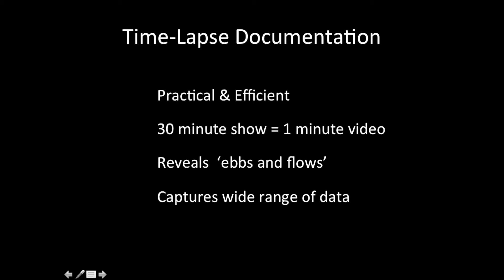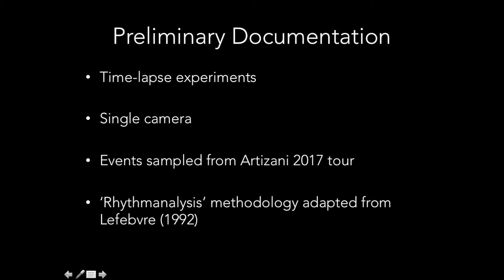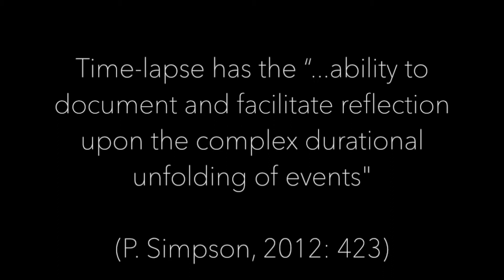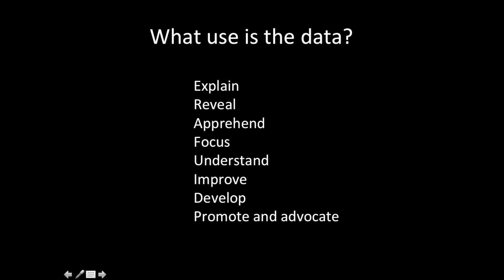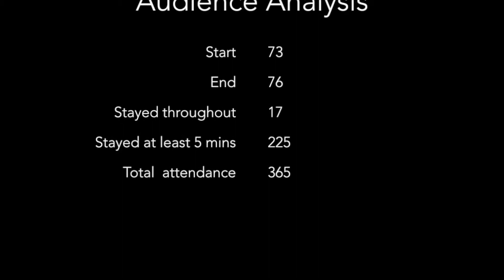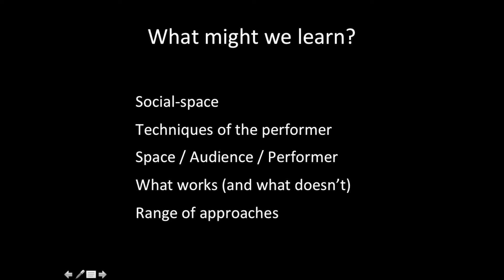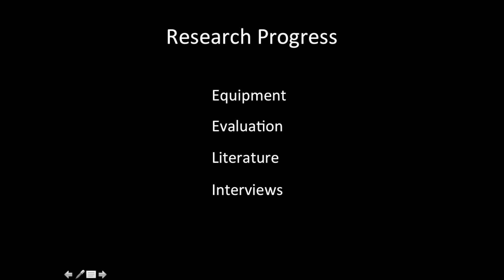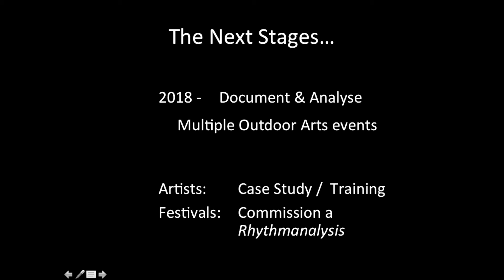Presentation of Artizani Research: Time lapse Rhythmanalysis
Presentation I gave at the 2017 ISAN Conference looking at how time-lapse rhythmanalysis might be used to understand the interactions between audience, performer and space over time.